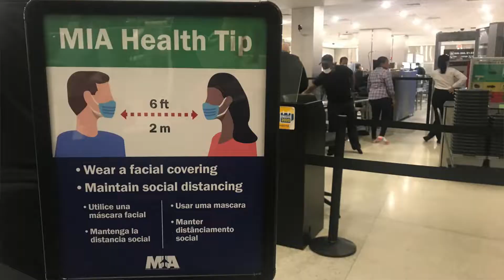Полетела на самолете во времена коронавируса? / Новости в США / Как студенты живут в Америке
Привет, семья! Все мы знаем, что нужно избегать публичных мест, но у меня была необходимость, и пришлось полететь на самолете чтобы забрать свои вещи из колледжа (иначе их бы выставили на улицу). Заодно, поделюсь некоторыми новостями про коронавирус в Америке и покажу вам где и как я жила в Американском университете!

Спасибо тебе за просмотр этого видео!